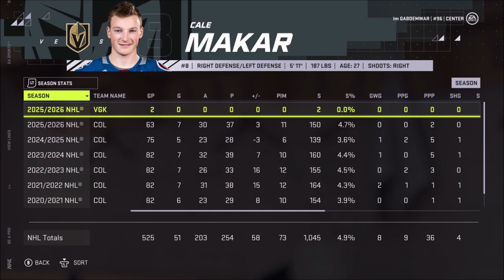I Was Traded! - NHL 21 (Be A Pro) - Let's Play part 30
We play one last game with our current team and then get traded to a new one.